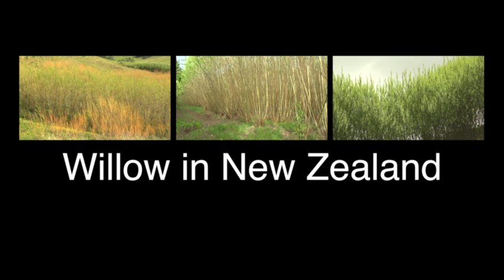Willow in New Zealand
Kevin Snowden describing projects using short rotation willow crops in New Zealand.  Video was recorded and edited by Ian Nichols who also worked many years on willow and other woody crops for biomass energy in New Zealand.